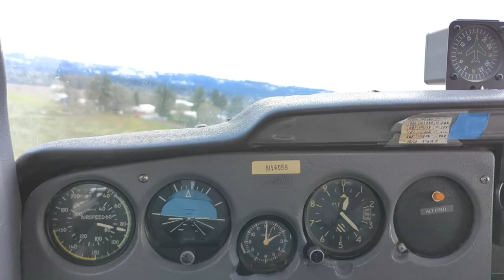2022 01 02 landing 7s3 in wind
wheeee! skill level was well over what I could have even "helped" land.